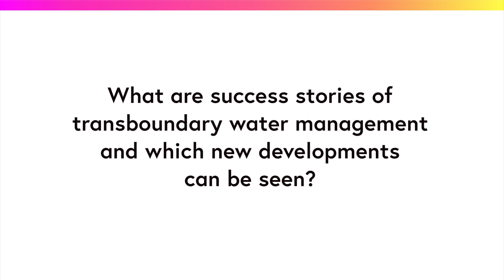Ashok Swain: Transboundary water management and new developments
In this video, Ashok Swain, professor in peace and conflict studies at Uppsala University, ask the questions - what are success stories of transboundary water management? - and which new developments can be seen?